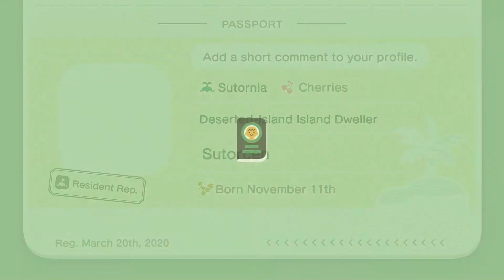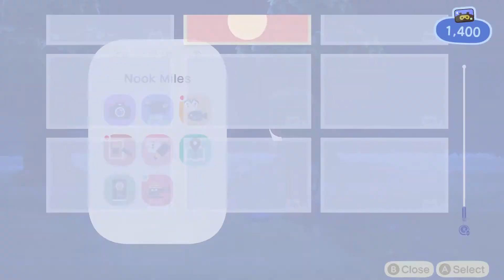Animal Crossing: New Horizons Day 1 - Sutornia Island (Part 1) - Switch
Let's play Animal Crossing: New Horizons. Join me as we land on the island of Sutornia in the new Animal Crossing game. Tom Nook and co. are waiting for us there. This Animal Crossing: New Horizons playthrough video will cover Day 1 of your adventure on Nintendo Switch.

Still creating videos does not mean it’s business as usual. Although I’m deeply
affected by all that’s happening, my goal is to provide positive and fun content
for you to enjoy during these challenging times.

My heart goes out to all those impacted by COVID-19. Stay safe and healthy.

Hi I'm Evan Angel a.k.a. "Sutorcen" if you've met me online.

Video Games are my life, been playing video games since the early 80's non stop and I also create assets for video game developers.

In this channel I will be uploading news, reviews, opinions, let’s play and unboxing videos for PC, PS4 and Nintendo Switch (sorry, no Xbox yet).

Also if you want to see the first 30 minutes of a game.

I buy the games I present so new videos will be coming your way weekly or sooner if time and money permits.